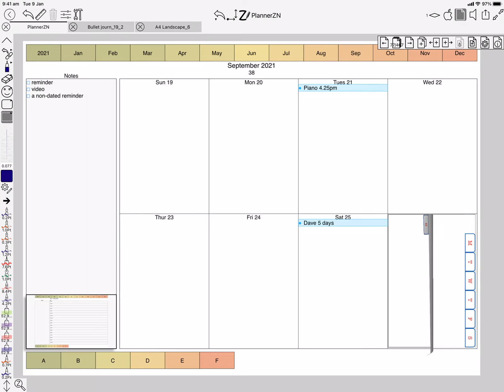New ZoomNotes Feature. Add Tabbed Pages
Easily add tabbed pages with 3d page turn effect with the new 'Add tabbed pages' feature. If you select a rectangle then it will put the tabbed pages in the rectangle area, otherwise it will fill the current page.